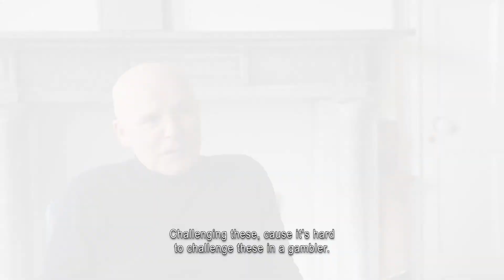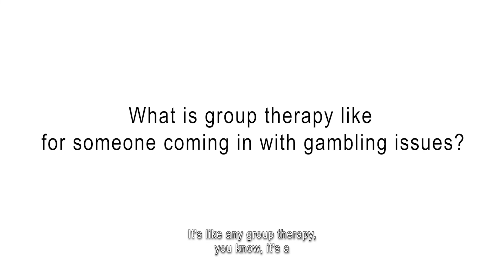Gambling Addiction Treatment at Smarmore Castle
and find out more about our incredible addiction treatment programme in Ireland.

Gambling addiction in Ireland remains a major problem according to the Irish Times (July 2021) with Ireland ranked 14th in the world in terms of annual gambling losses. Compulsive gambling is a behavioural addiction that leads to financial problems, difficulties at work, disruptions in home life and sometimes suicide.

Smarmore Castle offers unrivalled alcohol and drug rehab experience in Ireland. The dedication and compassion of our staff, our enthusiastic team of doctors, nurses and therapists at make our environment a genuinely welcoming, energising, and refreshing place for recovery.

00:00:14 - Gambling Addiction Treatment at Smarmore
00:01:37 - Why is Denial an Important Aspect of Gambling Addiction
00:03:30 - What are Other Addictions that Come with Gambling?
00:05:09 - What is the brain relationship between gambling and other substances?
00:06:24 - What are the techniques that we employ at Smarmore to help someone with a gambling problem?
00:08:15 - How do you challenge the gambler's thinking patterns in therapy?
00:08:55 - Why is it Important to Involve Family in Treatment?
00:11:48 - What do Gamblers Struggle with the Most When They Come in for Residential Treatment?